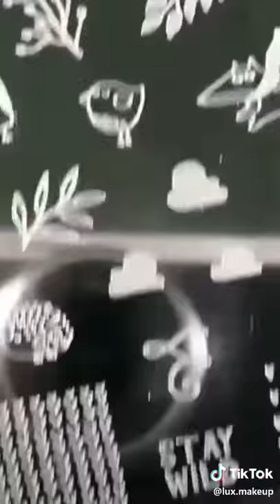See the nail design tiktok @luk_makeup presented this video ...... By tinker videos